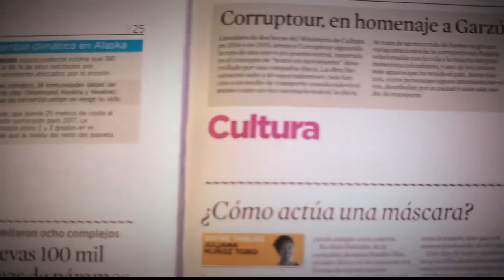Mecanismos de denuncia [Parihueliando] Telemedellín